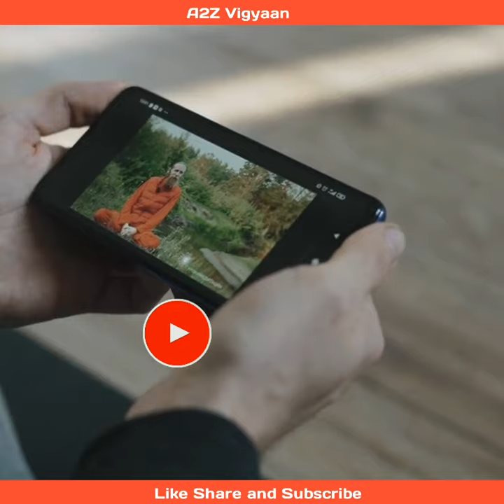The Eye of God🔥 (Helix Nebula) | अंतरिक्ष की आँख😯 | science | A2Z Vigyaan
About Topic : The Helix Nebula is a planetary nebula located in the constellation Aquarius. Discovered by Karl Ludwig Harding, probably before 1824, this object is one of the closest to the Earth of all the bright planetary nebulae. The distance, measured by the Gaia mission, is 655±13 light-years.